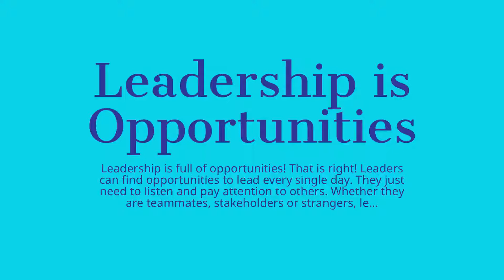Leadership is Opportunities